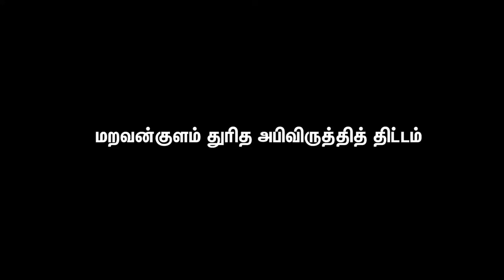Maravankulam Leisure Place - Design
The polluted Maravan Kulam, has rehabilitated by Jaffna Municipal Council with the financial assistance of TCT. Canopus Pvt Ltd developed the concept and detail design for the rehabilitation.